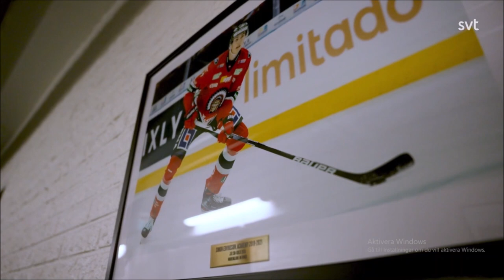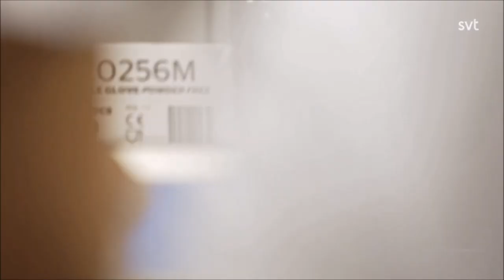Framtidens stjärnor | 6# Simon Edvinsson [HD]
[Man of the year - Juice World]

Förstarunda. Detroits superlöfte. Kommer bli en kugge i NHL-klubbens ombyggnad. Stor som ett hus, smidig som en katt, listig som en räv och vis som en uggla. "Den modigaste spelaren" enligt guldtränaren Roger Rönnberg. Det ville vi utmana. Detta inslag tar er till oanade höjder.